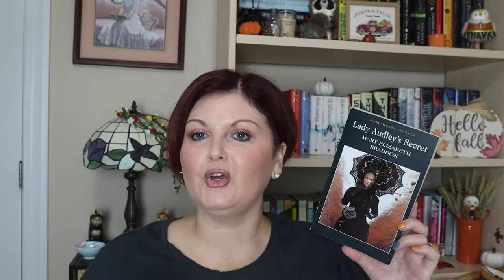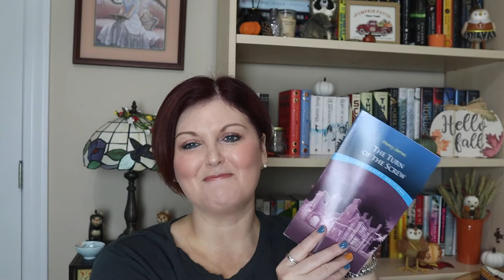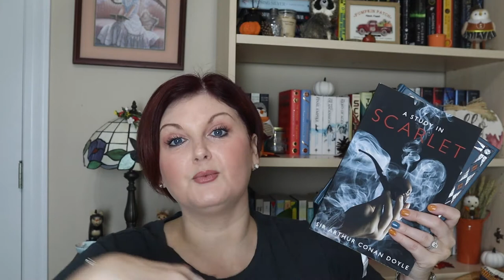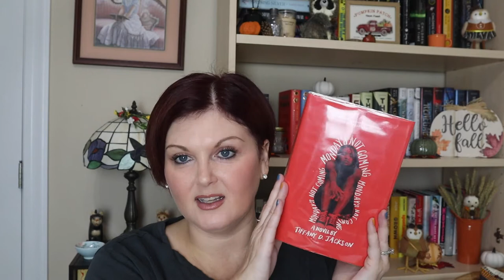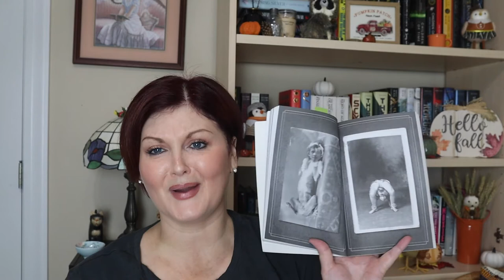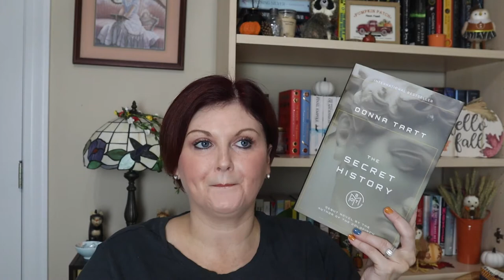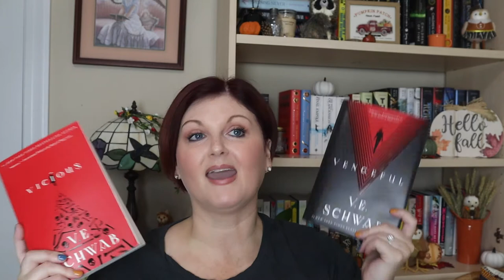More Fall Reading Recommendations | Books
Hello and Welcome to the ALL NEW natsbeautifullife! I’m so glad you joined me today as I’ll be sharing more Fall Reading Recommendations from my stash. In order for a book to make in this video it had to be 1. Atmospheric, 2. Contain Interesting Characters or Settings, and BONUS if 3. Is creepy or “messed up.” I think you’ll find something new or fun to snuggle with and read this Fall. Let me know you Fall Recs to me in the comments as well! See you soon.

This video is broken down into Classics, YA, Adult, and Nonfiction.

Time Stamps
0:00 Intro
1:18 Book Criteria for this video
1:45 Lady Audley’s Secret (Mary Elizabeth Braddon)
3:07 Turn of the Screw (Henry James)
4:07 Rebecca (Daphne Du Maurier)
5:02 Frankenstein (Mary Shelley)
5:50 Sherlock Holmes Series (Sir Conan Arthur Doyle)
6:48 Monday’s Not Coming (Tiffany D Jackson)
8:21 Mystery Novels by Maureen Johnson
10:00 Be Not Far From Me (Mindy McGinnis)
11:33 Miss Peregrine’s Home for Peculiar Children (Ransom Riggs)
12:48 The Secret History (Donna Tartt)
14:09 Vicious/Vengeful (VE Schwab)
16:11 Uprooted (Naomi Novik)
17:38 The Atlas Six (Olivie Blake)
18:34 How to Stop Time (Matt Haig)
19:46 Mexican Gothic (Silvia Moreno-Garcia)
21:20 The Butchering Art (Lindsey Fitzharris)

Girl's Night Out Book Club Info!!